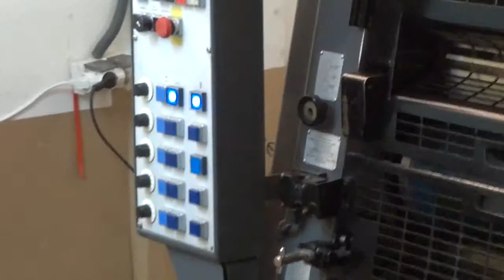GTOF 52+ , perfect working condition , 1988